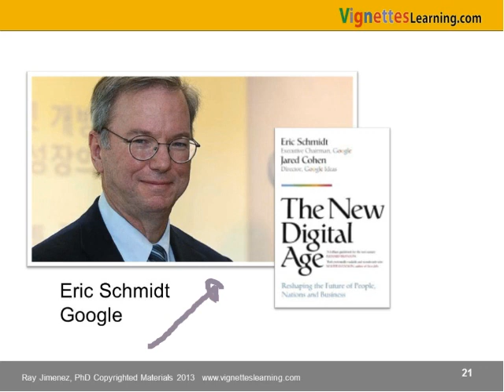Masterful Virtual Trainer Tip: Finding the Right Interactive Story Incidents, Troubleshooting, Etc.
Key Ideas:
1. Provide a reference to an expert’s book like Eric Schmidt.
2. Expound on the significance of what has been written and what the author has quoted.
3. Recount a story and interweave it into the lessons like Ray's example of the discovery of the micro-chip.

Relates to: Microlearning, microlearning, stories, story-design, scenarios, webinars, virtual learning, online learning, workshops